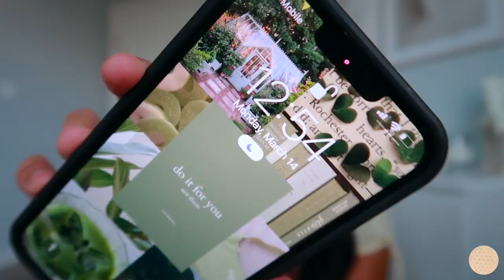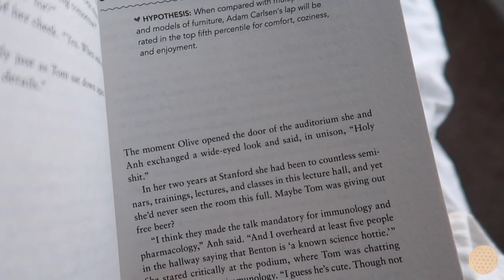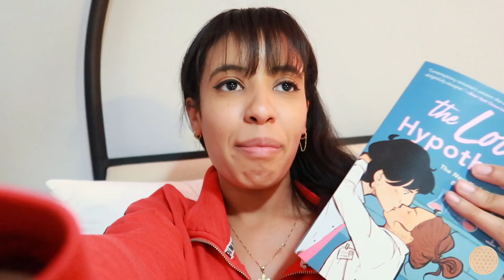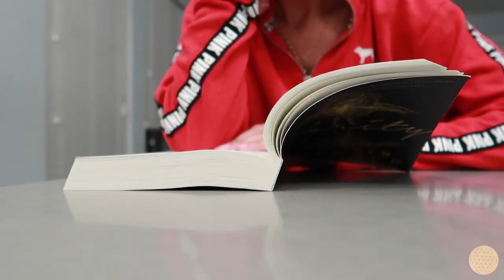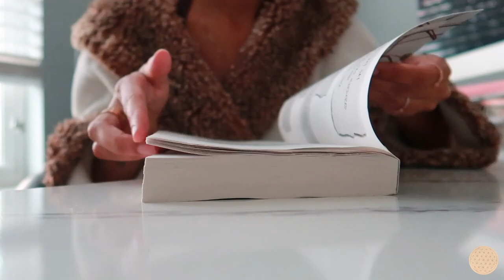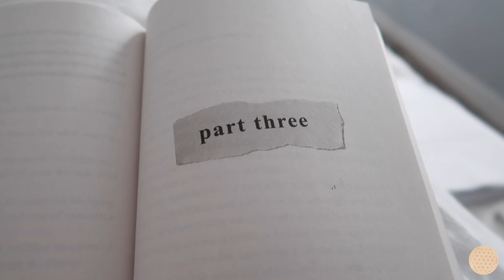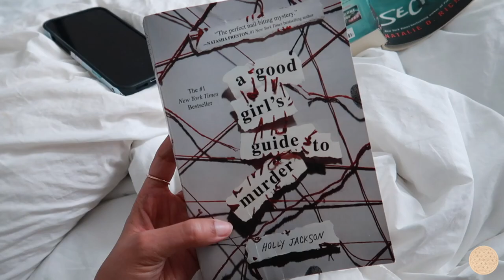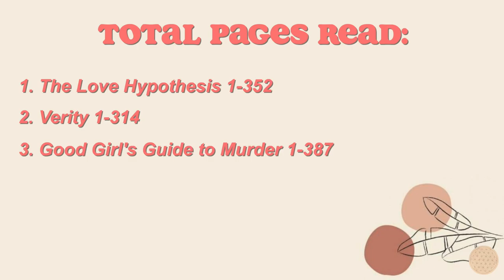24 HOUR READING VLOG 2022 (i read for 24 hours straight) *READING VIRAL TIKTOK BOOKS FOR 24 HOURS*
Welcome to a 24 hour reading vlog!! In this reading vlog, I read viral tik tok books for 24 hours straight!! These are, The Love Hypothesis by Ali Hazelwood, Verity by Colleen Hoover, Good Girl's Guide to Murder by Holly Jackson, and the 7 Dirty Secrets by Natalie D. Richards! Watch me struggle to read for 24 hours straight lol. Hope you guys enjoy this 24 hour reading vlog!!

About the Books:

The Love Hypothesis: As a third-year Ph.D. candidate, Olive Smith doesn't believe in lasting romantic relationships--but her best friend does, and that's what got her into this situation. Convincing Anh that Olive is dating and well on her way to a happily ever after was always going to take more than hand-wavy Jedi mind tricks: Scientists require proof. So, like any self-respecting biologist, Olive panics and kisses the first man she sees. That man is none other than Adam Carlsen, a young hotshot professor--and well-known ass. Which is why Olive is positively floored when Stanford's reigning lab tyrant agrees to keep her charade a secret and be her fake boyfriend. But when a big science conference goes haywire, putting Olive's career on the Bunsen burner, Adam surprises her again with his unyielding support and even more unyielding... six-pack abs. Suddenly their little experiment feels dangerously close to combustion. And Olive discovers that the only thing more complicated than a hypothesis on love is putting her own heart under the microscope.

Verity: Lowen Ashleigh is a struggling writer on the brink of financial ruin when she accepts the job offer of a lifetime. Jeremy Crawford, husband of bestselling author Verity Crawford, has hired Lowen to complete the remaining books in a successful series his injured wife is unable to finish. Lowen arrives at the Crawford home, ready to sort through years of Verity's notes and outlines, hoping to find enough material to get her started. What Lowen doesn't expect to uncover in the chaotic office is an unfinished autobiography Verity never intended for anyone to read. Page after page of bone-chilling admissions, including Verity's recollection of what really happened the day her daughter died. Lowen decides to keep the manuscript hidden from Jeremy, knowing its contents would devastate the already grieving father. But as Lowen's feelings for Jeremy begin to intensify, she recognizes all the ways she could benefit if he were to read his wife's words. After all, no matter how devoted Jeremy is to his injured wife, a truth this horrifying would make it impossible for him to continue to love her.

Good Girl's Guide to Murder: The case is closed. Five years ago, schoolgirl Andie Bell was murdered by Sal Singh. The police know he did it. Everyone in town knows he did it.But having grown up in the same small town that was consumed by the murder, Pippa Fitz-Amobi isn't so sure. When she chooses the case as the topic for her final year project, she starts to uncover secrets that someone in town desperately wants to stay hidden. And if the real killer is still out there, how far will they go to keep Pip from the truth?

7 Dirty Secrets: On her eighteenth birthday, Cleo receives a mysterious invitation to a scavenger hunt. She’s sure her best friend Hope or her brother Connor is behind it, but no one confesses. And as Cleo and Hope embark on the hunt, the seemingly random locations and clues begin to feel familiar. In fact, all of the clues seem to be about Cleo’s dead boyfriend, Cyrus, who drowned on a group rafting trip exactly a year ago. A bracelet she bought him. A song he loved. A photo of the rafting group, taken just before Cyrus drowned. As the clock on the scavenger hunt ticks down, it becomes clear that someone knows what really happened to Cyrus. And that person will stop at nothing to make sure Cleo and her friends pay. Can they solve the hunt before someone else winds up dead?